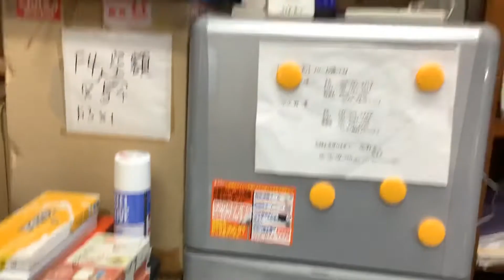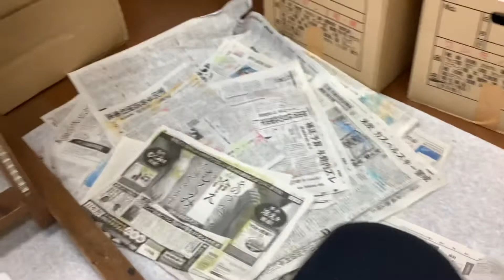石野容三の番外雑談。これをもって阿呆と言う。阿呆が多すぎる！